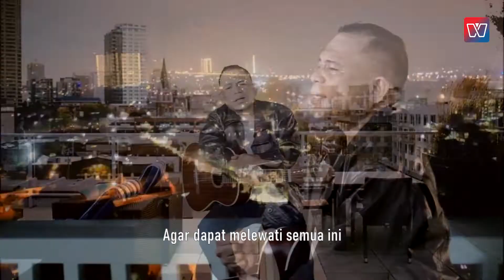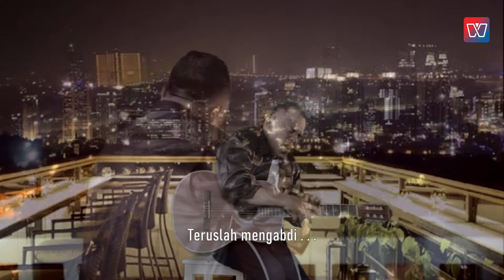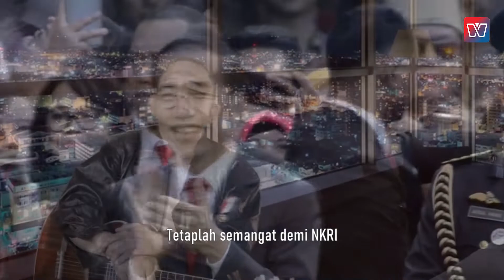Jasamu | Bona Paputungan | Official Music Video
Title : Jasa mu
Artist : Bona Paputungan
Composer : Bona Paputungan

lirik lagu
Telah banyak kita rasakan bersama
Telah banyak karya nyata telah terukir
Semua itu kau persembahkan
Untuk tanah, Bumi pertiwi

Demi negeri kau korbankan waktumu
Demi bangsa kau abaikan semua lelahmu
Kau pemimpin yang sederhana
Kami bangga padamu

Tak terhitung besarnya jasamu
Yang kina nikmati sampai saat ini
Tetaplah lah semangat jangan kau berhenti
Teruslah mengabdi

Doa kami untuk mu Jokowi
Agar dapat melewati semua ini
kami yakin engkau bisa mengatasi
Tentang beban bangsa ini

Presiden Jokowi

Official Music Video : Shinta Arsinta | Hidup Tanpa Cinta

channel WAHANA STUDIO's ini adalah link yang berisi lagu populer pilihan yang kami rangkum didalam satu channel sebagai hiburan bagi anda dimanapun berada.
Silahkan klik link di bawah untuk mendengar lagu kesayangan anda

NIKEN SALINDRY - WEDI KELANGAN SENG DISAYANG

SHEPIN MISA ft DJ REMIX - GEDANG KLUTUK

SHINTA ARSINTA FT BUYUNG ALSODIQ - DERMAGA CINTA

NIKEN SALINDRY - TRESNO KARI CERITA

SHINTA ARSHINTA KOWE MILEH LIYANE

YouTuber :
[kami mengizinkan/mempersilahkan anda untuk upload audio/video ini didalam playlist anda dengan menyertakan LINK kami di channel anda]. Terima kasih